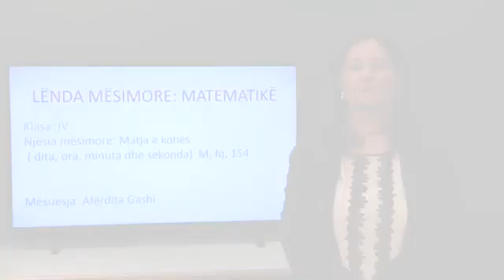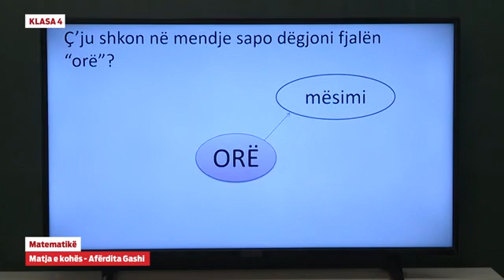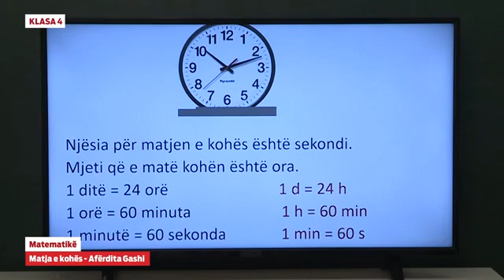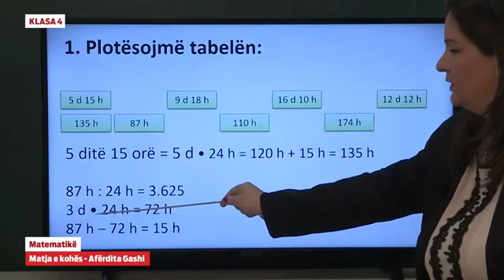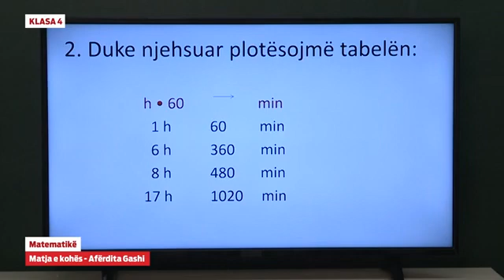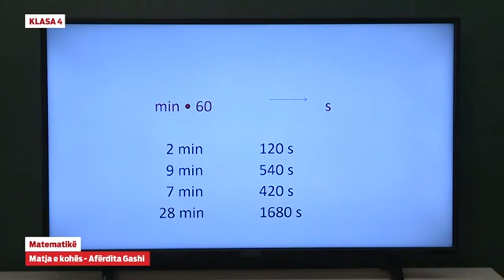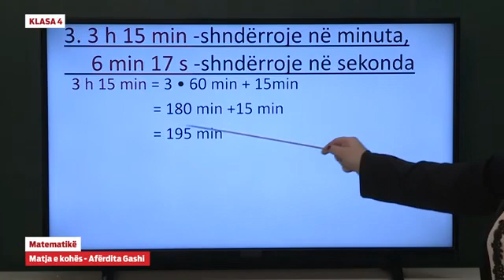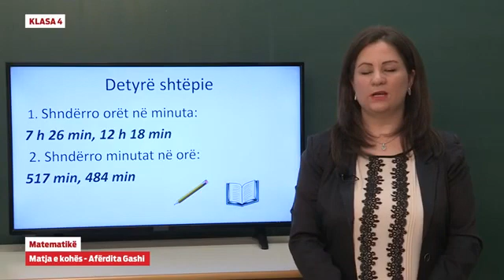Klasa 4 - Matematikë - Matja e kohës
- Matematikë - Matja e kohës

Afërdita Gashi